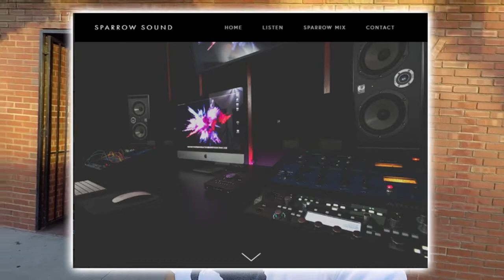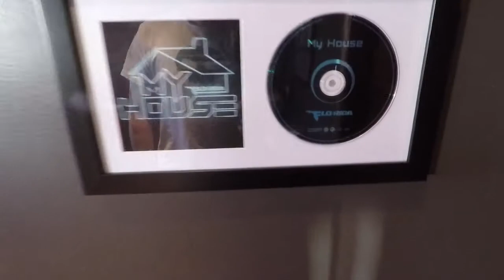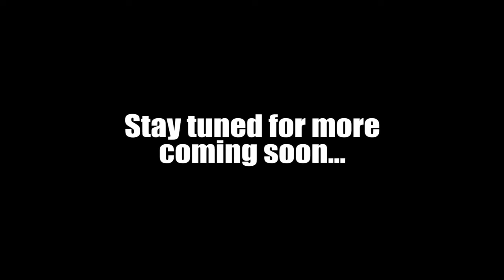Laying Bass Tracks for Josh Gilbert of As I Lay Dying at Sparrow Sound Studios | Teaser Video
I haven't done some "Session " music work in awhile (even before the pandemic I had already scaled back my schedule of session work), however I decided to jump on this gig and lay down a couple of Bass tracks on an upcoming project getting produced by Josh Gilbert of As I Lay Dying. It was a great session, their Studio is very nice, comfortable and I gotta say, working with Josh was great. The guy really knows "Music" and really knows what it takes to make the sounds come out right and most importantly come together. This video is just a teaser, and rumor has it when this whole project is done there will BE LOTS of stuff show and share with you all. for now, i will keep it vague and keep it coy!